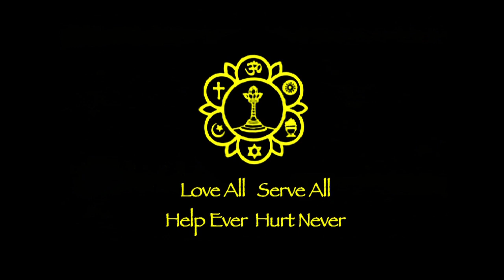Rohan Balasuriya Speaks at the Sathya Sai Baba Center of Hollywood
Sri Rohan Balasuriya spoke about his experiences with Bhagavan Sri Sathya Sai Baba at the Hollywood Sai Center on January 9, 2014.